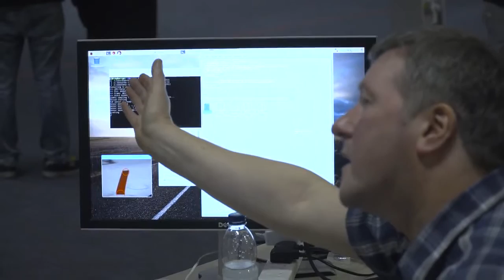MAAXX Autonomous Drone Race 2017 - Official Trailer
UWE's first host of a new era of drone racing. MAAXX (Micro Autonomous Aerial Extreme) No pilots, but auto pilots. This years challenge was to follow a red line on the ground. Whats next? The aerial systems utilised cameras and image flow/recognition to steer themselves around the course - as fast as possible. There is much more MAAXX has to offer: Public Drone flight areas, Simulators, UAV and UAS Masterclasses, Project Speeches and flying entertainment. Tune in for the latest UAV awesomeness on campus.